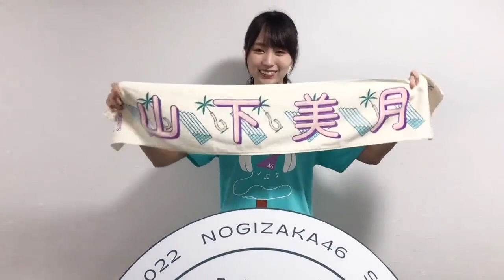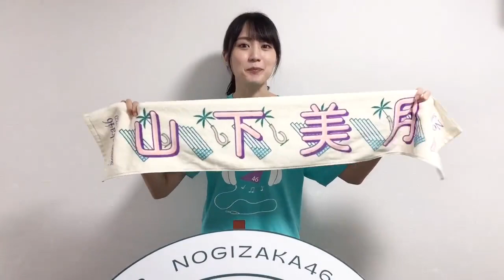Haruka Kaki showing the towel of Mizuki Yamashita.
she really love her so much.. oshimen.